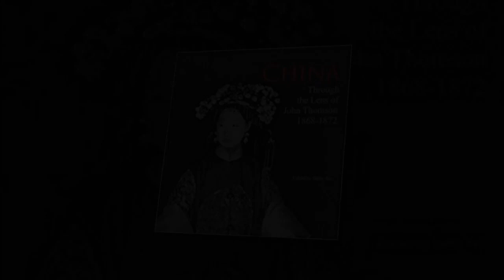Old China & Siam: Through the Lens of John Thomson - London exhibition trailer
John Thomson is one of 19th century’s greatest photographers, a pioneer of photojournalism.

The FIRST London exhibition of China and Siam: Through the Lens of John Thomson opens 13 April 2018 and runs through to 23 June.  The exhibition covers a decade of Thomson’s photographic work in Asia from 1862 to 1872 and is curated from the renowned collection of glass negatives at the Wellcome Library, London.

This follows an acclaimed international exhibition tour to 20 museums, seen by over 920,000 visitors worldwide.

Venue: Brunei Gallery|SOAS, Thornhaugh Street, Russell Square, London WC1H 0XG

Dates:  from 13 April to 23 June 2018

FREE ENTRY